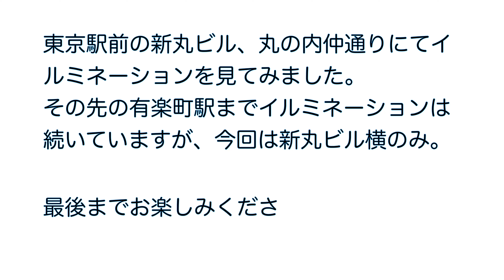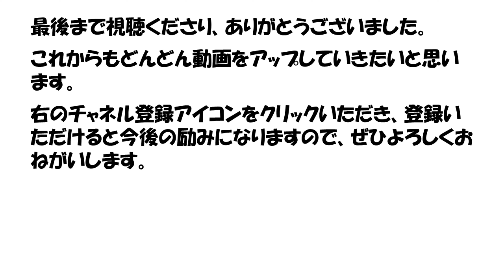東京駅前の新丸ビル横の丸の内中通りのイルミネーション🌃を見てきました。丸ビル方面へ歩いた部分ですが、全体は有楽町駅のところまで開催されている壮大なイルミネーションです😊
あと、毎日動画をアップしていきます。